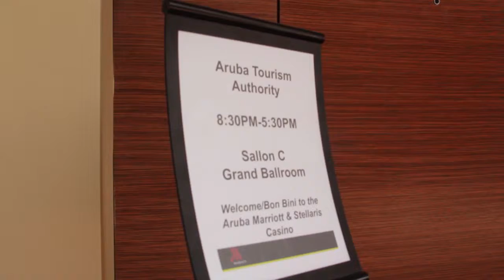NT June 18